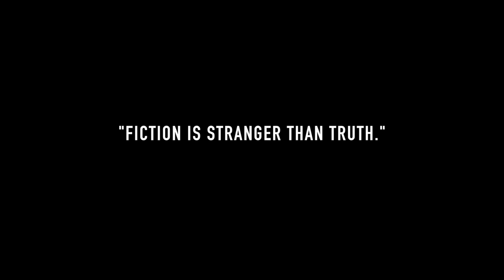Tea Drinking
A crash course in drinking tea.